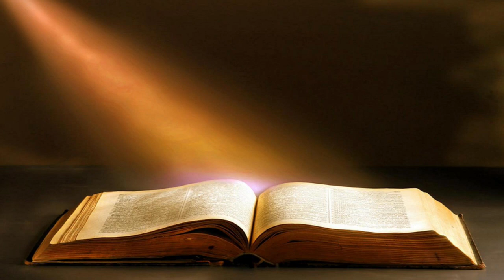The Abomination of Desolation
The INCREDIBLE Biblical account of the king of the north, the king of the south, the abomination of desolation, and how it is happening RIGHT NOW!